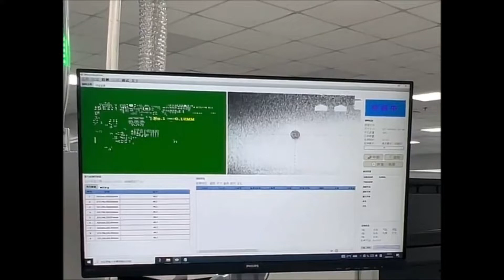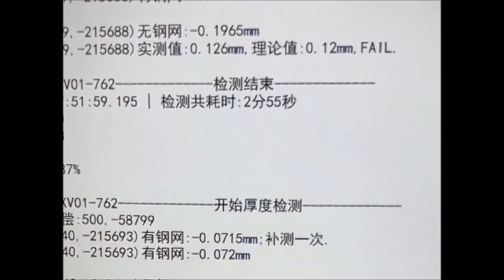Máy kiểm tra stencil,máy đo stencil,máy kiểm tra lưới thép,Nhà cung cấp Trung Quốc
Sales:  Sabrina He
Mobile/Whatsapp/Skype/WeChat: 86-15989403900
• Hàm số:
Phép đo so sánh độ mở của stencil với tài liệu Gerber.
Phép đo so sánh của stencil mới và cũ.
Phép đo so sánh độ mở của stencil trên PCB pad
• Sử dụng công nghệ đo hình ảnh tự động, thông qua việc đo các thông số như kích thước mở và vị trí của stencil, thiết lập phạm vi sai số và so sánh với giá trị tham chiếu để đánh giá xem nó có đủ tiêu chuẩn hay không.
Máy kiểm tra stencil Trung Quốc ， máy kiểm tra stencil tự động ， máy làm stencil để bán ， máy stencil để bán ， máy stencil công nghiệp ， máy kiểm tra nhãn dán ， máy cắt stencil công nghiệp ， quy trình làm sạch stencil ，